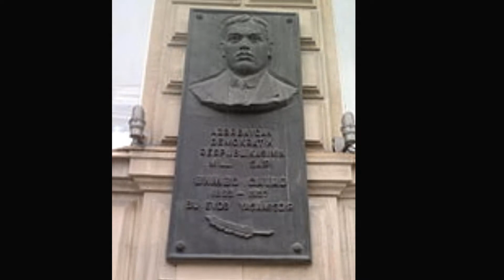Azərbaycan tarixi.5-ci sinif.Paragraf 44. 1937-ci İL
1982-ci il oktyabrın 26-sı idi. Bakının hava limanında həyəcan və qəribə sükut vardı. Buraya toplaşan hökumət nümayəndələri, elm xadimləri və şəhər sakinləri arasında bir ədəbiyyatçı dərin sükuta dalmışdı. O, gözlənilən qonağın qızı Turan Cavid idi. Hamı yerə yenicə enmiş təyyarəyə baxırdı. Bu təyyarə uzaq Sibirin İrkutsk vilayətindən Azərbaycanın böyük şairi Hüseyn Cavidin cənazəsinin qalıqlarını Vətənə gətirmişdi. 37-ci ilin qurbanlarından biri olan Hüseyn Cavid artıq xeyli əvvəl bəraət almışdı.Audio-səs saytından qaynaqlanmışdır.